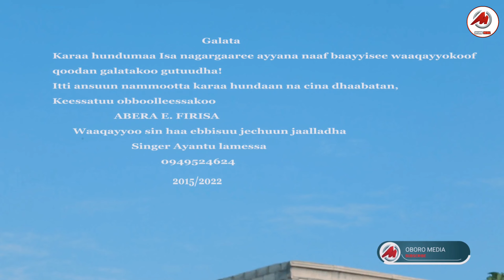Karaa Fagoo | Ayantu Lamessa | Faarfannaa Haaraa Afaan Oromoo | New Oromo Gospel song